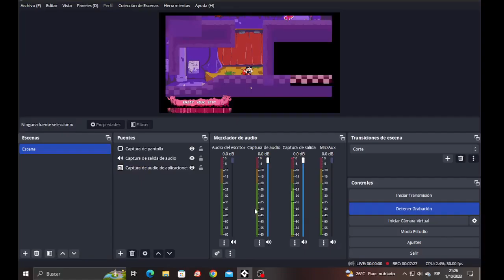Sugary Spire Lap 3 S-Rank Crunchy Build leaked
I can't make cottontown beacuse i lot coneball so this i didi nice watch bfb 28